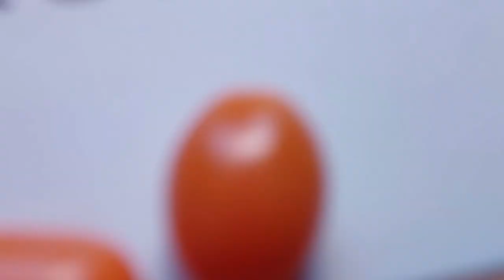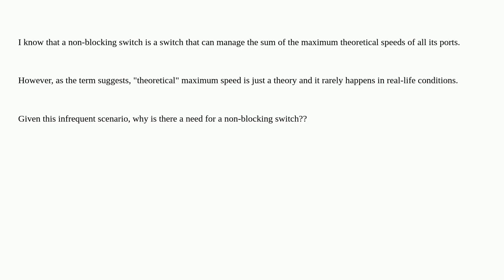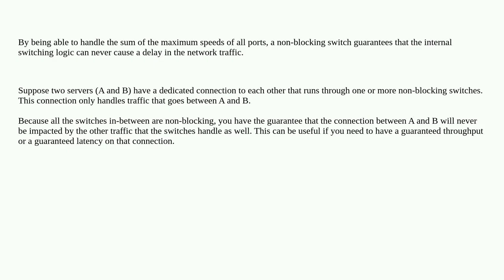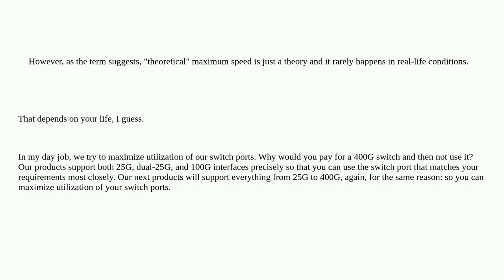Softwareengineering: Why non-blocking switch needed?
Why non-blocking switch needed?

A special thanks goes out to the community

  computer-science